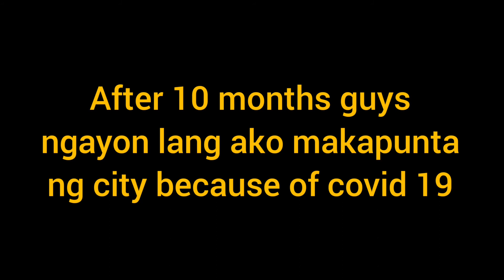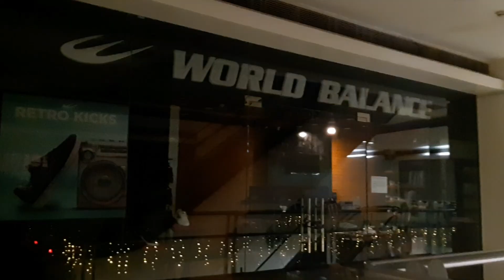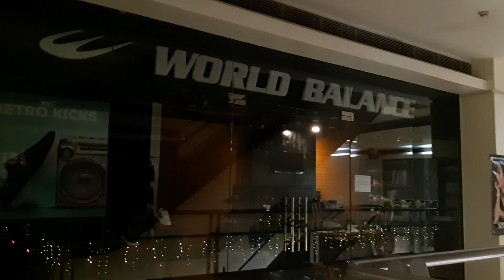10 MONTHS NO CITY | NEW NORMAL | Carla Penons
10 MONTHS NO CITY | NEW NORMAL | Carla Penons